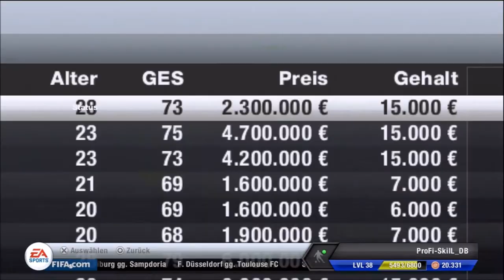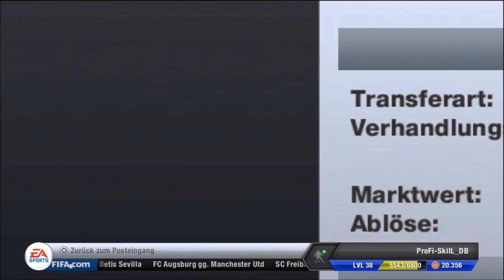Lets Play - Fifa13 Karriere ! [Wolfsburg]#1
es geht los. :D Sorry wenn ich leise bin :/